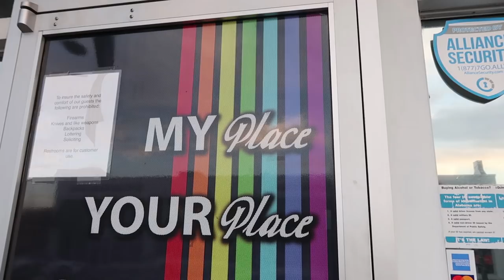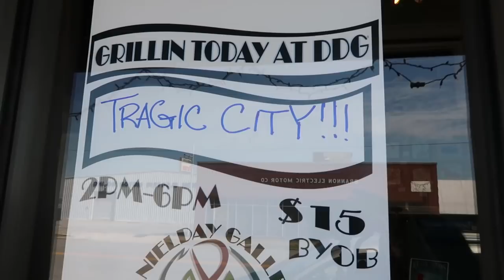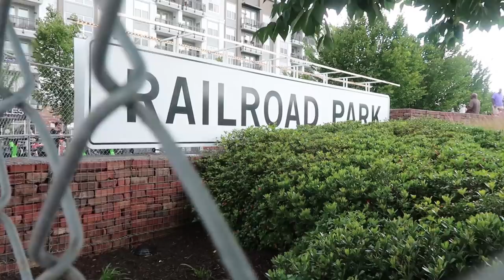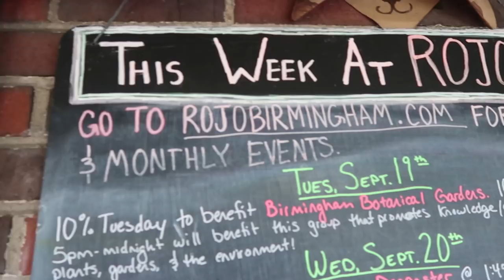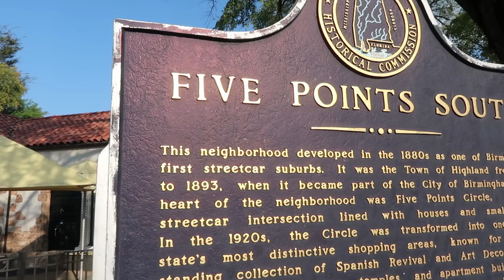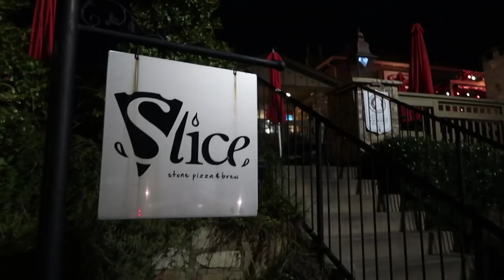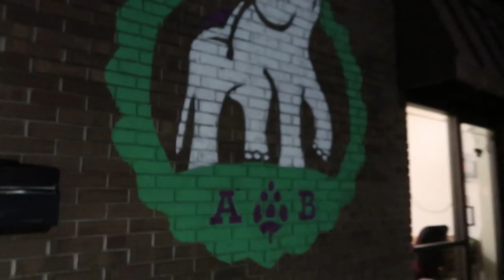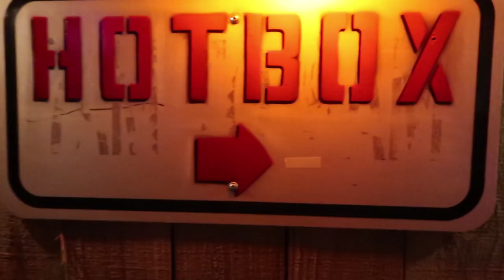WHY I LOVE BIRMINGHAM, AL - Raquel Lily Vlog #6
A lot of people always ask me "Why Alabama???"

Then comes all the stereotypes, negative comments, and general misunderstanding about the place that I call home.  Well, for all you who are wondering what the deal is, here is a video on why I love my city.

Raquel Lily
Clay, AL 35048

🎺Music 🎷
"Turned Out" - by Tragic City
"Tinder Love" - by Raquel Lily

💙Special thanks to Will Cash and Tragic City for lending a sister some quality tunage.  Thank you to Steve Ramos for the AMAZING drone shots.  💙